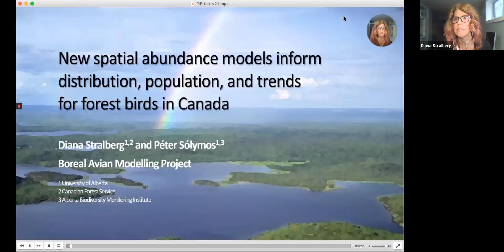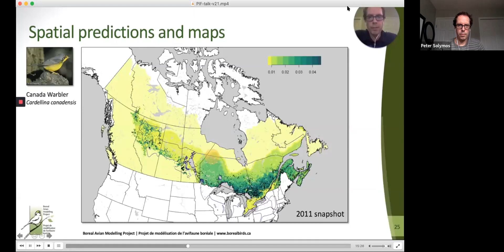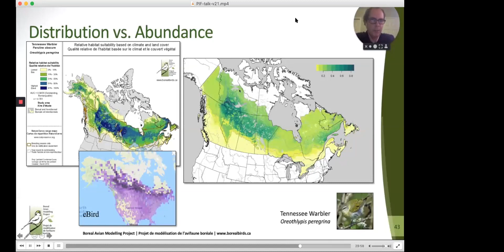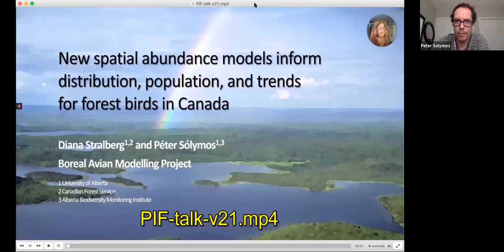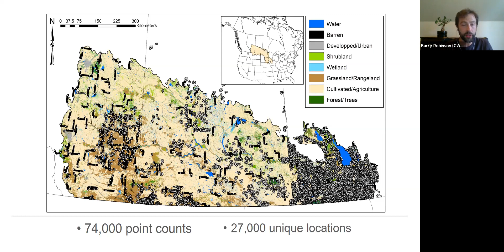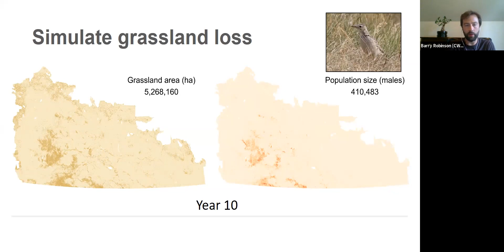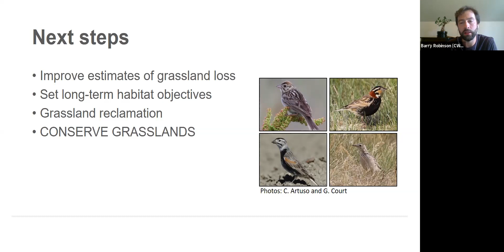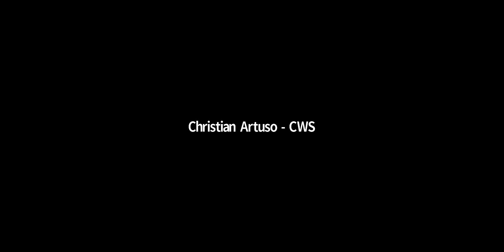PIF Science Presentations: Boreal Avian Modelling Project and Grasslands (Canadian Wildlife Service)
PIF Science Committee Presentations
October 2020

1:22
Title: New spatial abundance models inform distribution, population, and trends for forest birds in Canada
Presented by: Diana Stralberg (Research Scientist, Canadian Forest Service, Natural Resources Canada and Boreal Avian Modelling Project) and Peter Solymos (Boreal Avian Modelling Project)

55:46
Title: Using species density models to set habitat conservation objectives for declining grassland songbirds in the Canadian Prairie Potholes
Presented by: Barry Robinson (Canadian Wildlife Service)

Introductions by Alaine Camfield